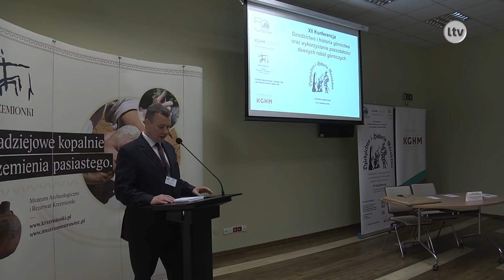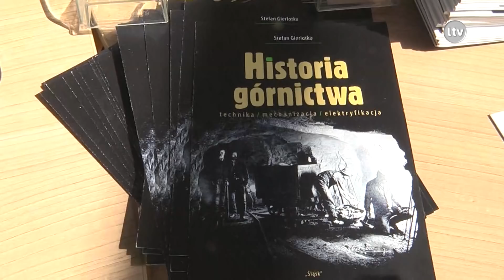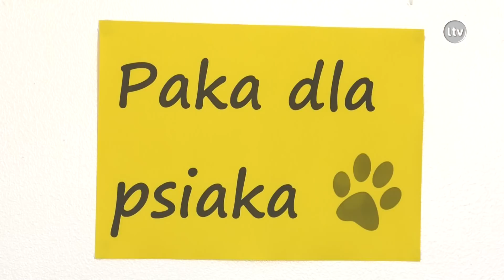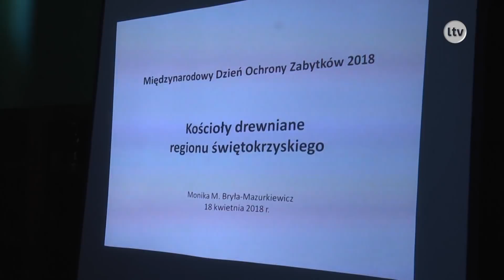Lokalna.TV Ostrowiec: TELEFAKTY - 20.04.2018 r.